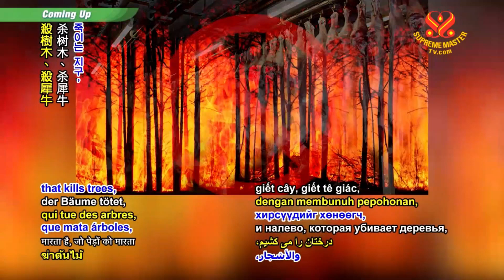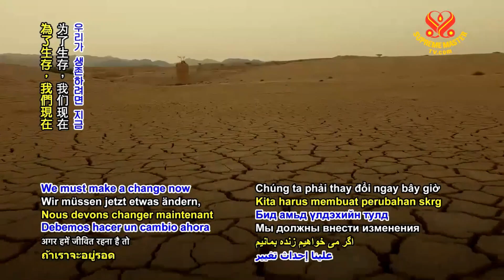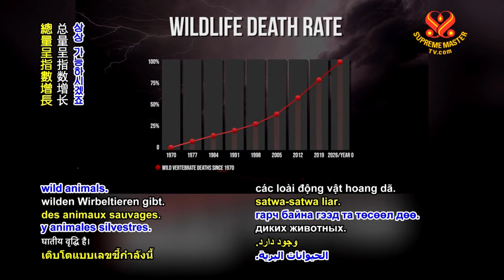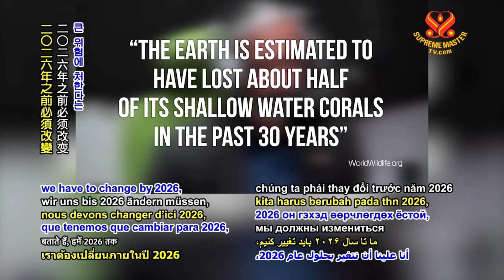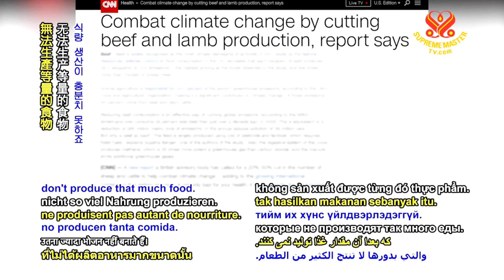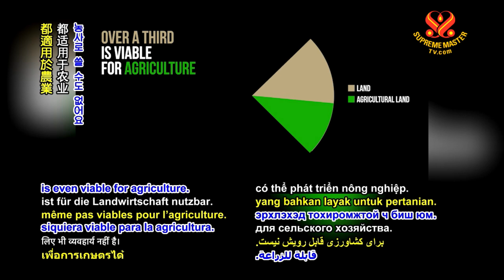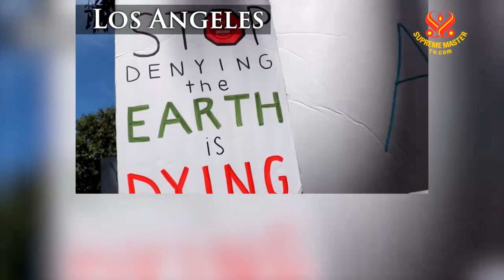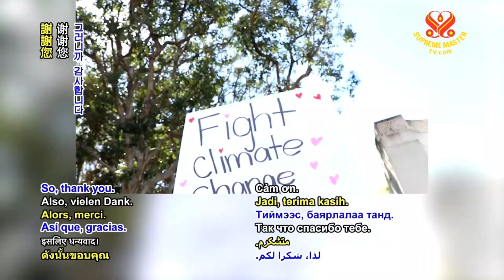Vegan diet isn't an Option - It Is A Must 2 fight Climate Crisis: Countdown to Year Zero P1/7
Director & Producer: Jane Velez-Mitchell (vegan), award-winning journslist & CEO of the JaneUnchained News Network

Featuring: Dr. Sailesh Rao (vegan), Lead Developer of the Internet, founder and Director of Climate Healers

All rights (and copyrights) to the video belong to the video creator. A big thanks to Ms. Jane Velez-Mitchell for producing such a wonderful documentary and all the individuals who are involved in the video.

“We have been living in this system of NORMALIZED violence and we've been KILLING animals at such a fast pace. I mean, we kill more animals in four to 12 hours than all the humans that ever died in wars throughout human history put together.” “If you look at the World Wildlife Fund “living Planet Report,” it gives you the statistics that tell you very clearly, we have to change by 2026, otherwise, we are in big trouble. Death and extinction. This is a very SERIOUS issue. It's something that we have never ever faced before as humanity. ” -Excerpts from Countdown to Year Zero

“It takes eight pounds of grain to produce one pund of beef. We could stop destroying the forest. We could end world hunger, human world hunger, by giving that food directly to starving children. And we could save all these animals, and we could stop climate change if we just changed our diets.” -Excerpts from Countdown to Year Zero

PLEASE STOP EATING ANIMALS. GO VEGAN NOW to save our world before it is too late.

VEGAN Diet is:
Good for Health, good for the Animals and good for the Planet.

The Organic Vegan Way is the answer. All the scientific evidence concerning the climate crisis, its root cause and solution can be found in “From Crisis To Peace”, by Supreme Master Ching Hai (SMCH), available for free download

Animal factories are the cruelest, most "injusticed" prisons on Earth and should be abolished forever as soon as yesterday

Be Vegan. Make Peace. That's all we have to do, and love.

PRAY FOR A VEGAN WORLD-Please join Supreme Master Ching Hai to sincerely pray/meditate for a vegan world every day from 9pm to 10pm (Hong Kong time). You may pray or meditate at wherever you are, in your own way and pray to God of your religion.

“Until he extends the circle of his compassion to All living things, man will not himself find peace” ~Albert Schweitzer, The Nobel Peace Prize 1952

A vegan diet will save 4.5 tons of emissions per US household per year

If meat eating is not banned or not limited, then the whole planet will be gone. This is a life-and-death matter for everybody; it’s not a personal choice. And we are eating meat, eating up the whole planet, eating up 90% of the food supply and letting other people hungry.

Livestock is the primary human-caused emitter of methane, and methane not only has 72 times the heat-trapping ability, it is a shorter-lived gas. This means that it will leave the atmosphere much faster than CO2, within just a decade as opposed to thousands of years for CO2. Therefore, eliminating methane by eliminating livestock breeding is the fastest way to cool the planet.

The problems we already face now—such as the warming atmosphere, water shortage, food scarcity, and desertification—we can quickly eliminate by stopping meat production. Stop it now, no further!

Scientists found that 60% of the black carbon particles in Antarctica were carried there by the wind from South American forests that are burned to clear land for livestock production.

Black carbon is a greenhouse particle that is 680 times as heat-trapping as CO2, and it causes the ice sheets and glaciers around the world to melt even faster. Up to 40% of black carbon emissions come from burning forests for livestock

THE WORLD IS BURNING – threatens to get worse any moment. Humans and animals perishing at an alarming rate. Heavens and Earth are plaguing us with ever new more STRANGE DISEASES. Destructive signs are evident everywhere. Warning signs are amber and obvious around our world! Our climate is accelerating. Animal raising, fish, egg, milk industries etc., anything to do with animals are the worst producers of lethal methane gas which heats up our planet. So, stopping these brutal murderous businesses is the fastest way to cool our planet.